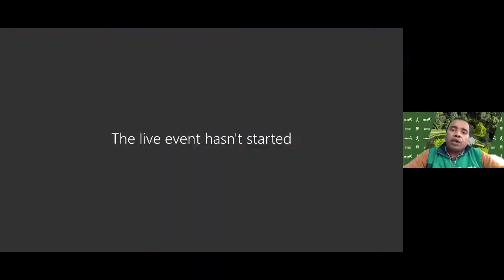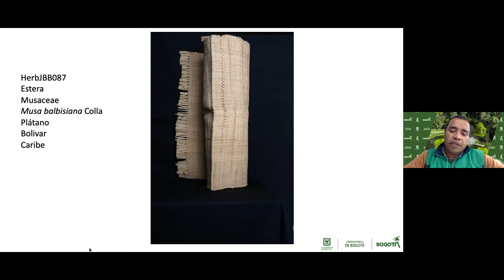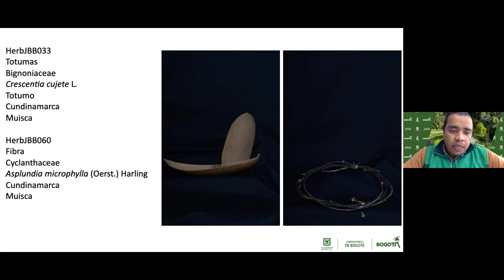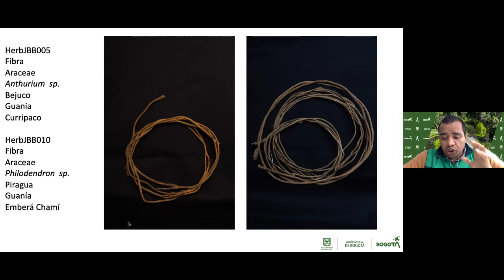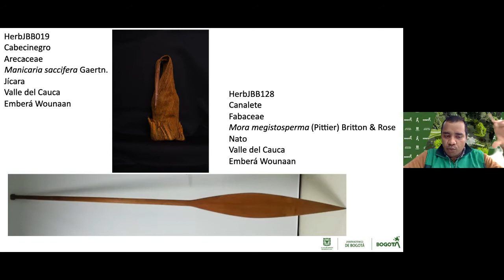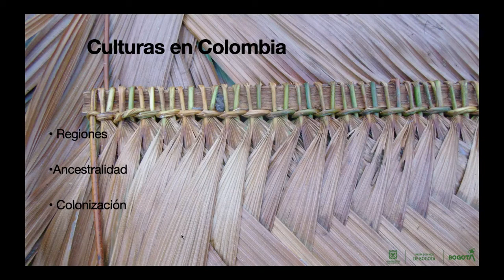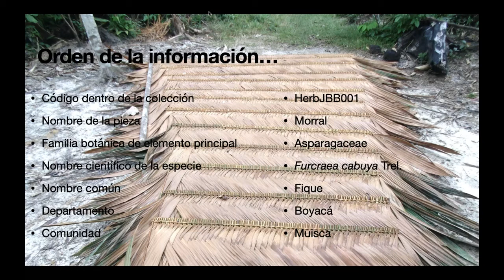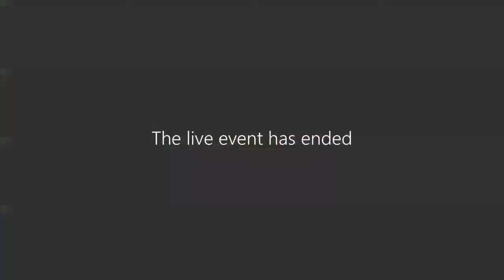Tertulia: Riqueza cultural de la colección etnobiológica del Herbario JBB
Describir diferentes aspectos de los ejemplares de la colección etnobiológica.